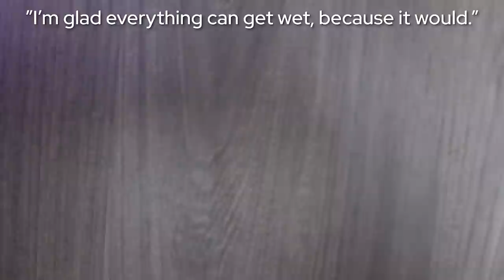IS VANLIFE AT 40 EVEN POSSIBLE?! 2022 Grech RV Class B Tour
VANLIFE ! Could we survive living in a Class B RV? Brian and Erin take an uncomfortably close look at a Grech RV Mercedes Sprinter Class B. Is it big enough? How's the kitchen? Where do you sleep? How does a wet bath work? Do we even fit in this thing?!

⏱ Chapters:
0:00 Intro
0:28 Turn Back the Clock
1:48 Grech RV Mercedes Class B
3:10 Kitchen
3:56 Cabinets
4:31 Living/Sleeping Space
6:43 "Bathroom"
11:00 Cab
11:49 Could We Do It?

Check out all of the RV gear that we use and recommend! We have lists of essential gear for RV newbies, tools for cooking and cleaning on the road, our camera gear, gadgets, and a bunch more.

We get unlimited and unthrottled internet for only $85/mo with Travel Data. for $10 off your order!

Video Production:
Main Camera - Sony ZV-1
Lens - Wide Angle Add-on Lens
Mics - RODE Wireless Go II
Secondary Camera - GoPro HERO9 Black

Our Favorite RV Gear:
Surge Guard